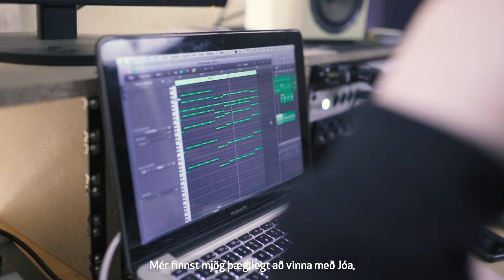Áfram - JóiPé x Arion banki (Behind the Scenes)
„Þá var Jói einmitt bara grenjandi smábarn í aftursæti í bílnum með pabba sínum. Mér finnst alveg magnað hvað hefur orðið úr þessum dreng“ - Guðjón Valur Sigurðsson, fyrirliðið íslenska handboltalandsliðsins.

Já, framtíðin er björt! Í hálfleik á leik Íslands og Svíþjóðar þann 11. janúar 2018, frumsýndi Arion banki nýja auglýsingu í samstarfi við tónlistarmanninn JóaPé, sem er einnig efnileg handboltastjarna.